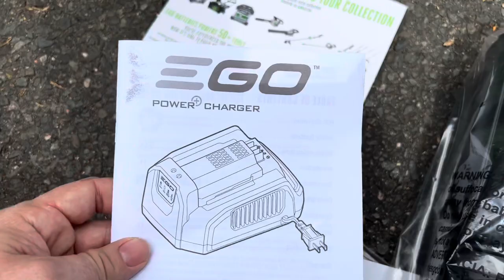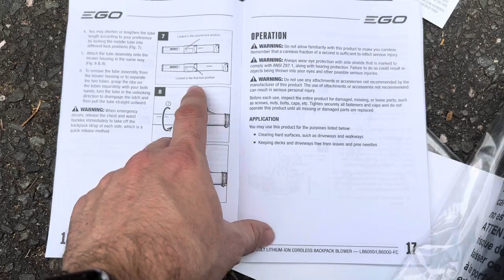Leaf Blower: EGO Power+ Cordless Backpack Electric Air Blower Review and Unboxing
Unboxing and first use of the EGO Power+ Cordless Backpack Blower.